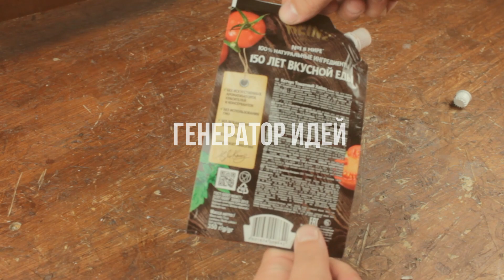Как сделать надежный болт-барашек из крышки от кетчупа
Полезная самоделка для гаража и мастерской из обычной крышки от кетчупа, майонеза и т.д
ГенераторИдей - Развлекательно познавательный канал для домашних мастеров и любителей изготавливать полезные самоделки.
Делимся хитрыми советами, которые реально помогают для ремонта и жизни.